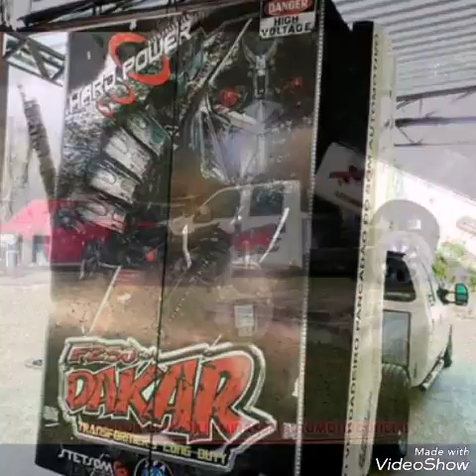F-250 dakar vs f-250 agressiva q e a melhor